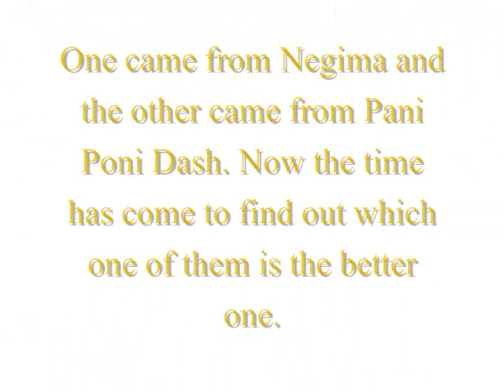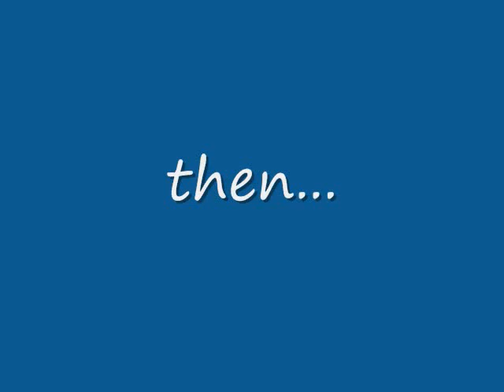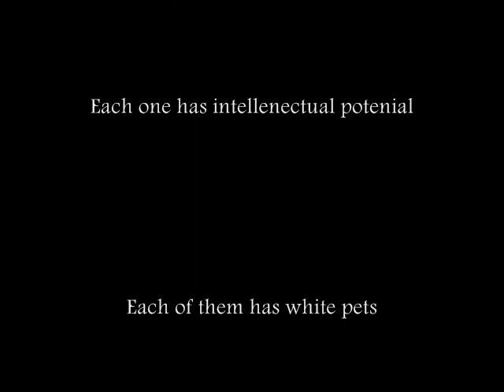Negi and Rebecca at the Academic Games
This is fan made by me. This video has Negi Springfield from Negima and Rebecca Miyamoto from Pani Poni Dash must battle head to head along with their admirable students. Negi's a 10-year old while Rebecca's a 11-year old.

Team Negi: Negi Springfield, Asuna Kagurazara,Konoka Konoe,Nodoka Miyazaki,Setsuna Sakurazaki,Ayaka Yukihiro,and Evangeline A.K. McDowell (although she's Negi's enemy),and Negi's pet ermine Chamo.

Team Becky: Rebecca Miyamoto,Rei Tachibana,Sayaka Suzuki, Miyako Uehara,Kurumi Momose,Ichijo,and Himeko Katagiri and Rebecca's pet rabbit, Mesousa.

Who will take the gold? The decision is up to you...

Note: I've handicapped Negi's team to 6 because he has 31 students from class 2/3-A while Rebecca have like 6 students from class 1-C. That way it will be even.